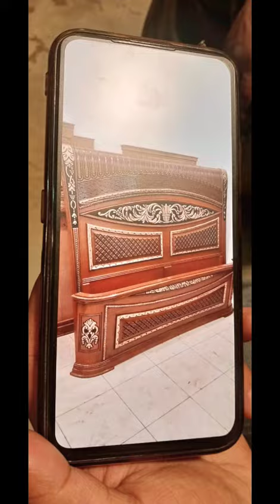Buying latest wood Furniture